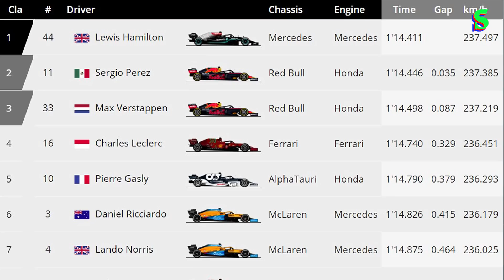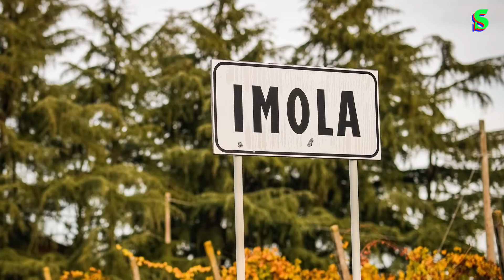F1 Emilia Romagna GP, Verstappen'in Zaferi, Yağmur, Kazalar, Hatalar | Serhan Acar’la Formula 1x1 B4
Serhan Acar; Imola pistinde koşulan sezonun ikinci yarışı Emilia Romagna Grand Prix'sini, yarışta yaşanan sürprizleri, öne çıkanları, Max Verstappen'in zaferini, kazananları/kaybedenleri ve çok daha fazlasını Formula 1x1'in yeni bölümünde değerlendirdi.

00:00 Formula 1x1 I Media Markt
00:42 F1 Emilia Romagna GP Sıralama Turları
03:14 F1 Emilia Romagna Grand Prix
21:12 F1 Emilia Romagna Grand Prix Notları